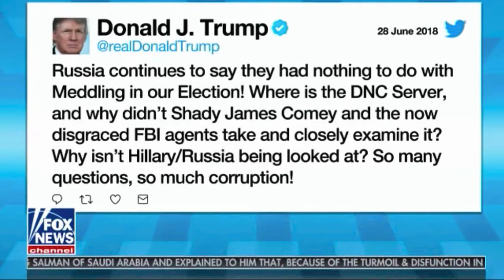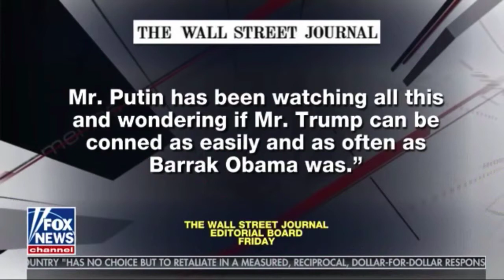Mark Dubowitz on the Trump-Putin meeting with Fox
FDD's Mark Dubowitz joins Fox News' America's News HQ to discuss the upcoming summit between President Trump and Putin.